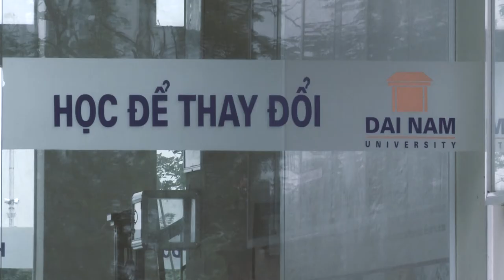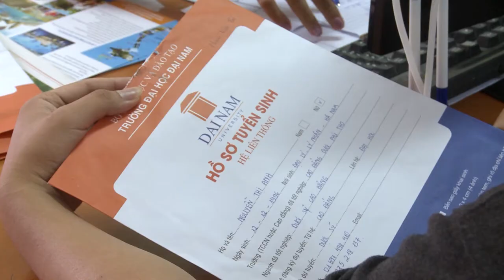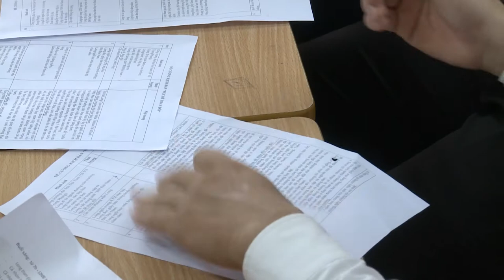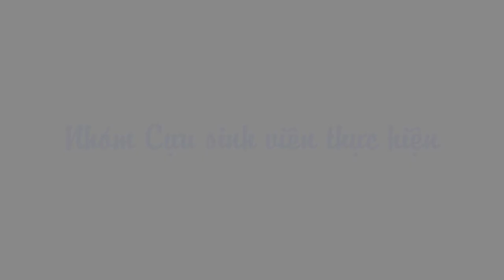Cựu sinh viên Trường Đại Học Đại Nam